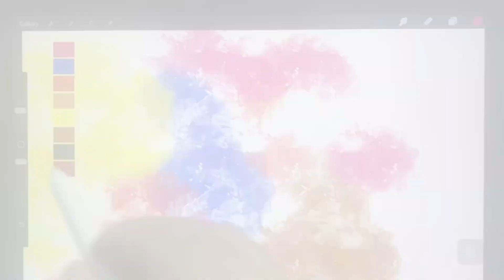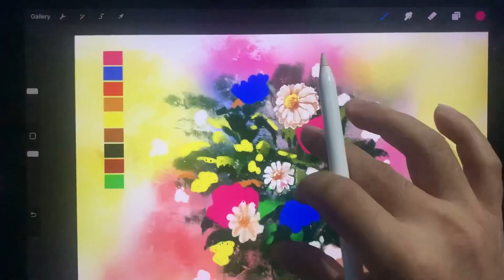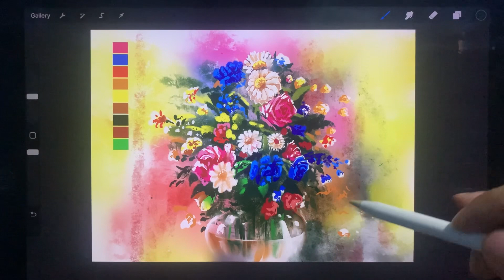#2 STILL-LIFE PROCREATE l @ArtVi Create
Thank you for visiting the @ArtVi Create Channel. Through my Procreate artworks, I aim to showcase my everyday process of making digital paintings vibrant and lifelike. Your presence on my YouTube channel is greatly appreciated, and I would be honored if you could show your support by subscribing, sharing, and reaching out to me with a message. Your continued support motivates me to create even more. Thank you for standing by me.